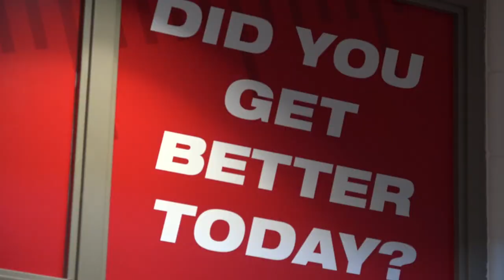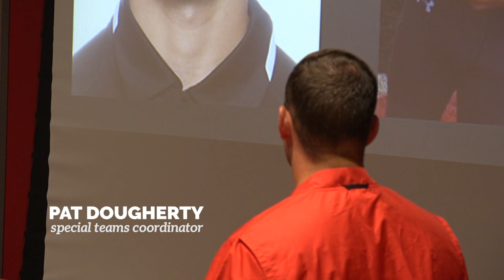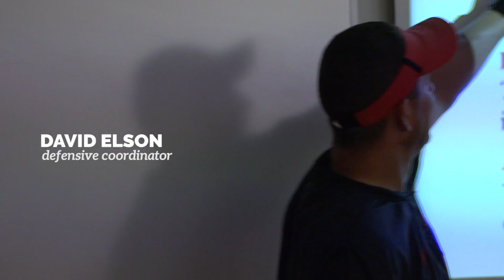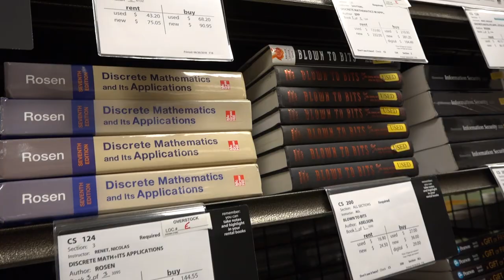Football: Day in the Life of Jordan Williams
As Ball State football begins Mid-American Conference play this weekend, All-Access takes a look back what got us to this point.

Back in fall camp our cameras followed freshman linebacker Jordan Williams around for a full day.  Pull back the curtain and see what a say in the life of camp was like and how the Cardinals have prepared for the season they're now in.